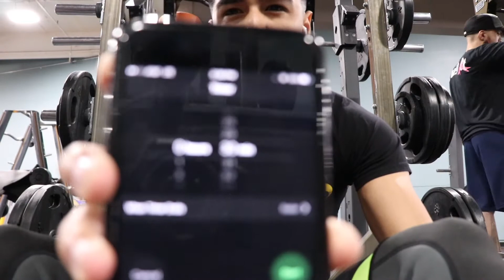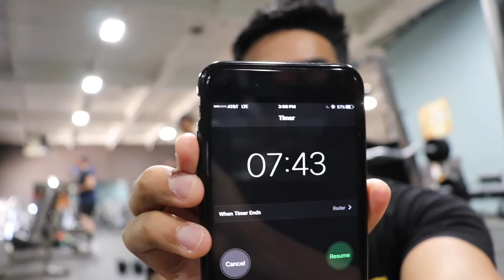100 Squat Challenge!!!!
Today I did the 100 squat challenge and completed it in 23 min!!
I dare you to try this!